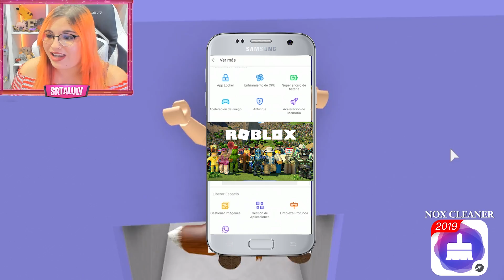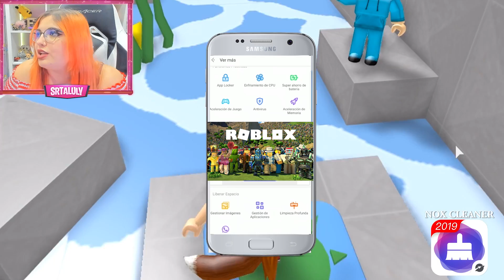NO PODRÁS ESCAPAR DEL OSO MÁS MALVADO de ROBLOX 😱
🌸  ¡Holi mis Lulyt@s! Hoy estamos en un vídeo de Roblox en el que no podrás escapar del oso más malvado!!

Laura CG
Apartado 1563
46002-Valencia

¡Besitos!